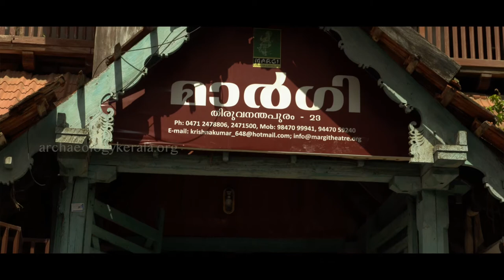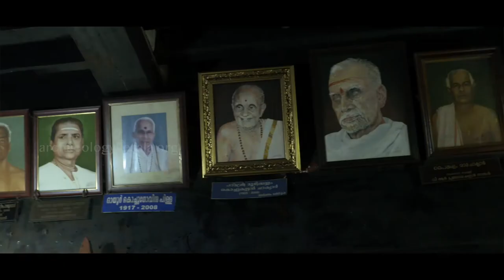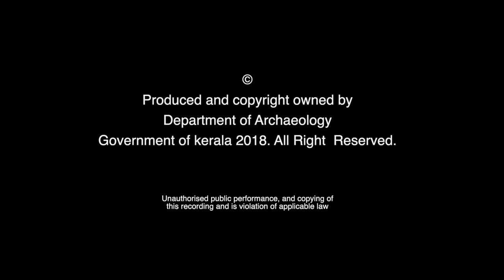Margi | Trivandrum Heritage Walk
Margi was started in 1970 in Thiruvananthapuram as a society for arranging programmes in classical Indian theatre arts, not commonly staged here.